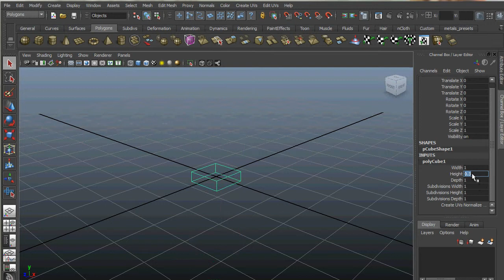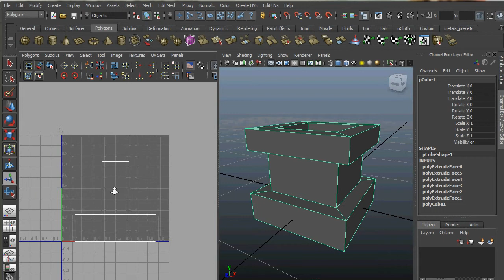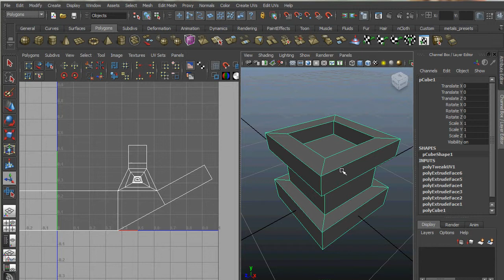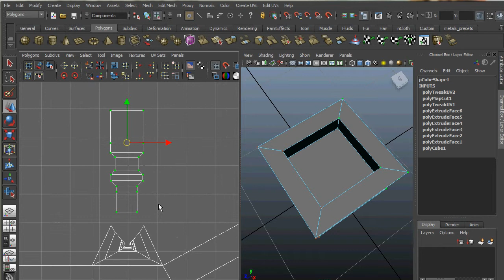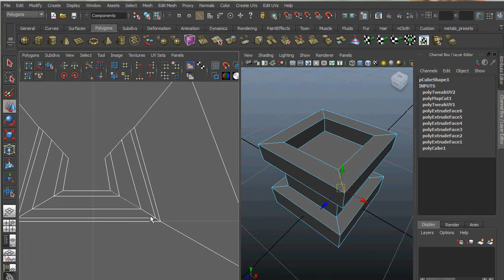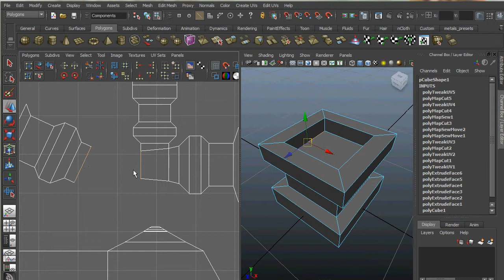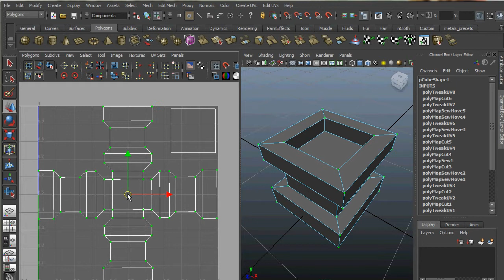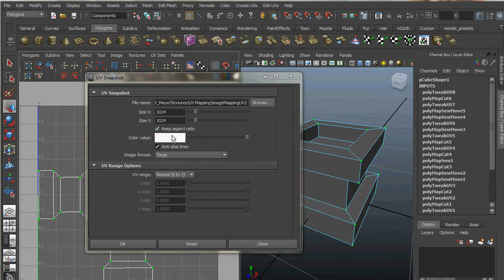Maya 2011 Tutorial Dépliage UV mapping 2 (unfold)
Dépliage UV version 2 avec UV texture Editor de Maya